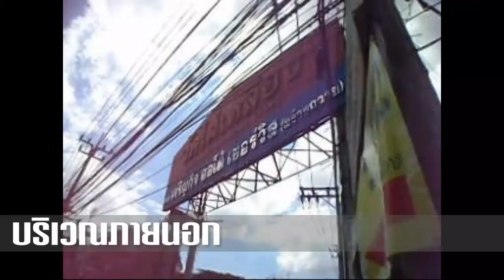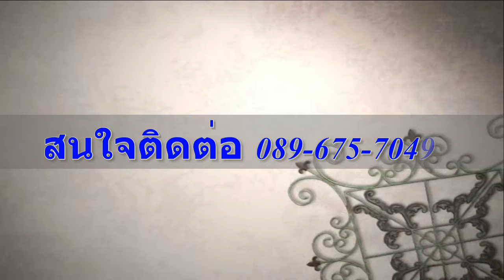บ้านเดี่ยว 1 ชั้น ม เอกลดา ใกล้เซ็นทรัล บางใหญ่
บ้าน 1 ชั้น 3 นอน 2 น้ำ โครงการ ม.เอกลดา สภาพพร้อมอยู่
- โครงการห่างจาก ถ.รัตนาธิิเบศร์เพียง 150 เมตร
- ใกล้ รพ.เกษมราษฎร์ / เซ็นทรัล บางใหญ่ / บีทีเอส บางใหญ่